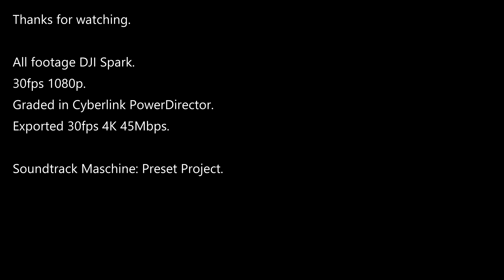DJI Spark - 3rd Dec 2017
A quiet winters day flight shot on the DJI Spark.